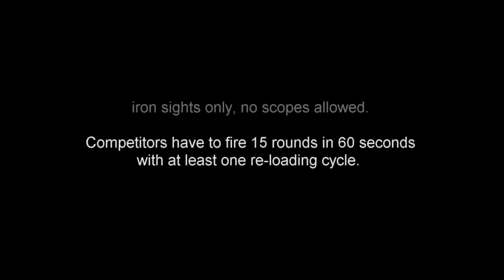The North Wales Muzzle loaders Association 100yd rifle competition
This is the "Mad Minute" rifle completion.
The competition is for military centre fire rifles with iron sights.
Competitors have to fire 15 rounds in 60 seconds with at least one re-loading cycle.